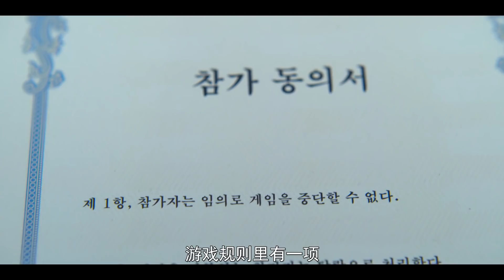456人的生存之战，淘汰意味着死亡，一场史无前例的《鱿鱼游戏》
456人的生存之战，淘汰意味着死亡，一场史无前例的《鱿鱼游戏》